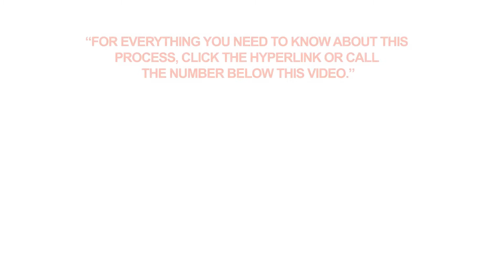Do citizens of San Marino need a visa to visit Canada?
Q: Do citizens of San Marino need a visa to visit Canada?

A: Citizens of San Marino are not required to have a visa when visiting Canada. For other purposes, such as studying and working temporarily, citizens of San Marino should apply for a permit at the Canadian visa office in Rome.